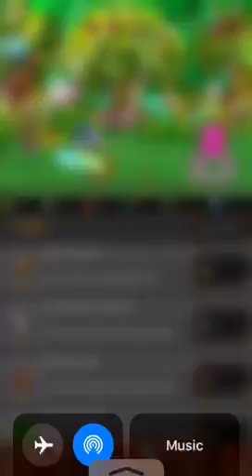A fun idle game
I personally LOVE idle game
Tell me if there’s any cool new ones
Thanks